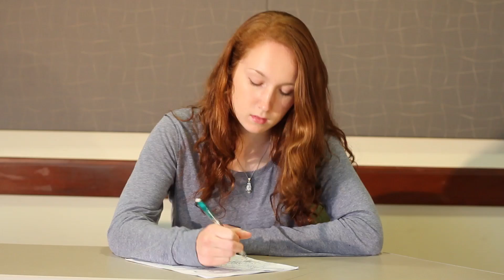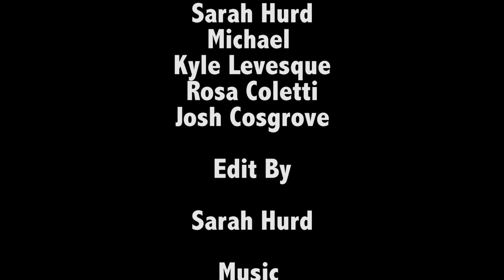Milky- Fan Video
Milky by Surf Minus Surf